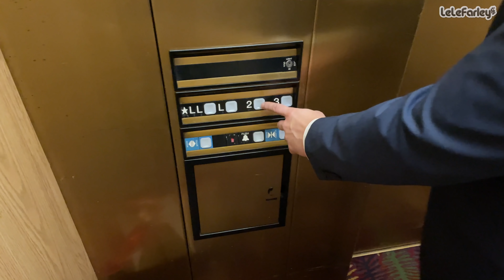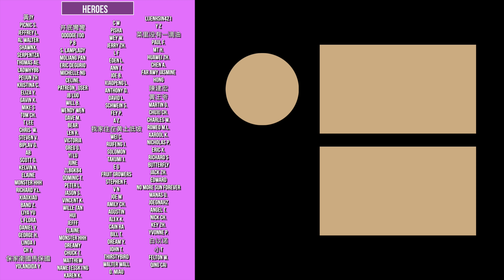扬基蜡烛为断电地区的中国百姓送来希望与温暖!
中国近期的电力短缺主要原于习近平与澳大利亚开展的贸易战。自从澳大利亚要求独立进行新冠调查，CCP表示拒绝，并停止向澳方进口煤；对内，CCP提醒人民囤储蜡烛为寒冬做准备…听起来很夸张，但事实却真如此。

如果各位想要通过Patreon/PayPal/油管会员支持我（被黄标）的内容，请点击下面链接！每周都有会员直播！